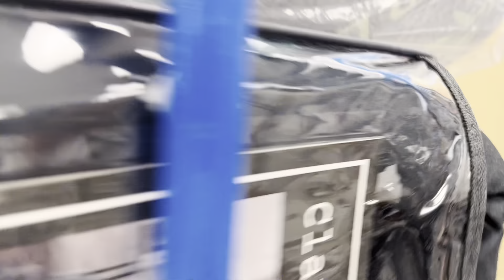Today we are transforming our living room | DIy living room makeover | tv launch makeover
Lets decorate my living room with me | living room makeover| living room decor| living room tour| diy living room makeover| extreme living room makeover 2022| practical decor ideas| usa living room ideas| apna living room kese decorate kren